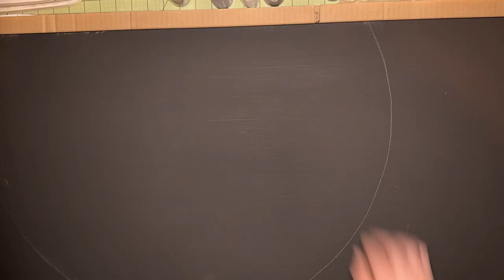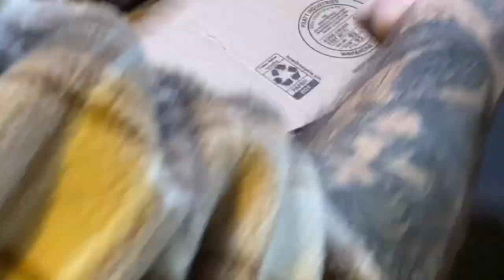Moon & Trees - Artification with The Good Cap'n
Doing a little paint pouring, stenciling, splattering, Happy Little Trees, and of course jamming some handmade instruments on the porch!
"Artification with The Good Cap'n" is presented by CapnsKustomWorks
Music
Stormy Evening Drifting
written and recorded
by
The Good Cap'n
on
Cigar Box Guitar
Bongo
Skullshaker
Tiny Djembe